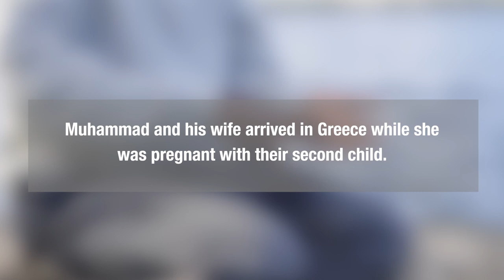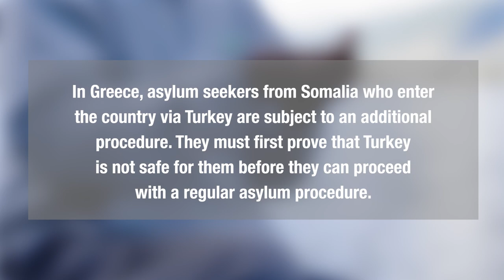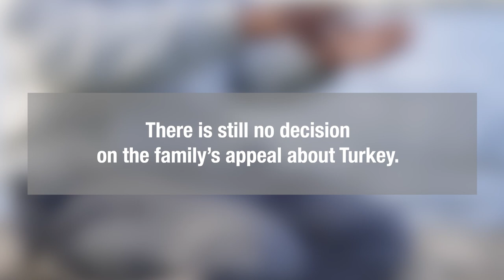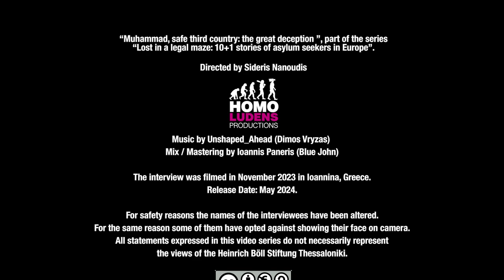Muhammad - Safe third country, the great deception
While seeking asylum in Greece, Muhammad and his wife were subjected to an admissibility procedure. This procedure, introduced in 2021, aims to assess whether Turkey is a safe country for Syrian, Afghan, Somali, Pakistani and Bangladeshi asylum seekers who have passed through Turkey before entering Greece.
Deemed “inadmissible” despite the evidence they provided, the authorities have denied them asylum, stating that they are safe in Turkey. Without examining their reasons for fleeing their country of origin, Muhammad and his wife have been rejected and are now in legal limbo.
“Muhammad - Safe third country, the great deception” is part of the series “Lost in a legal maze: 10+1 stories of asylum seekers in Europe” produced by Heinrich Böll Stiftung - Thessaloniki Office in collaboration with Equal Legal Aid and directed by Sideris Nanoudis of HomoLudens Productions.

Έχοντας κάνει αίτηση ασύλου στην Ελλάδα, ο Μοχάμεντ και η σύζυγός του υποβλήθηκαν στη λεγόμενη διαδικασία του παραδεκτού. Η διαδικασία αυτή, που εισήχθη το 2021, έχει σκοπό να αξιολογήσει κατά πόσον η Τουρκία είναι ασφαλής χώρα για αιτούντες άσυλο από τη Συρία, το Αφγανιστάν, τη Σομαλία, το Πακιστάν και το Μπαγκλαντές, οι οποίοι τη διέσχισαν πριν εισέλθουν στην Ελλάδα. Καθώς κρίθηκαν "απαράδεκτοι" παρά τα στοιχεία που προσκόμισαν, οι αρχές τούς αρνήθηκαν το άσυλο, δηλώνοντας ότι είναι ασφαλείς στην Τουρκία. Χωρίς να εξεταστούν οι λόγοι για τους οποίους εγκατέλειψαν τη χώρα προέλευσής τους, ο Μοχάμεντ και η σύζυγός του απορρίφθηκαν και τώρα βρίσκονται σε νομική εκκρεμότητα.
Το βίντεο "Muhammad - Ασφαλής τρίτη χώρα, η μεγάλη απάτη" αποτελεί μέρος της σειράς "Lost in a legal maze: 10+1 ιστορίες ασύλου στην Ευρώπη", παραγωγής του Ιδρύματος Χάινριχ Μπελ - Γραφείο Θεσσαλονίκης, σε συνεργασία με την Equal Legal Aid και σε σκηνοθεσία του Σιδέρη Νανούδη (HomoLudens Productions).